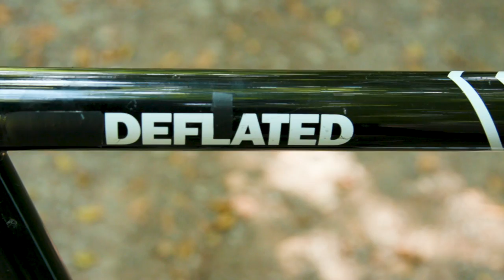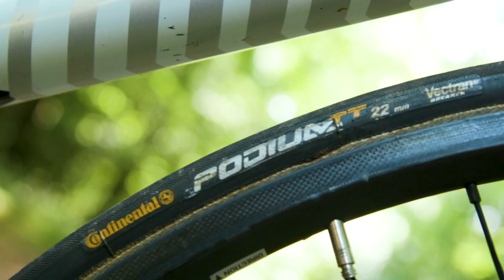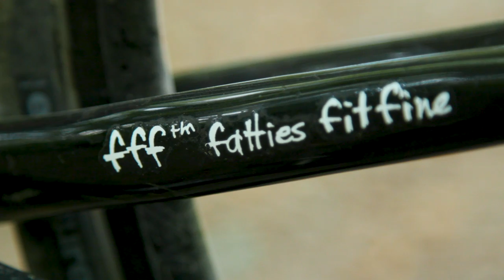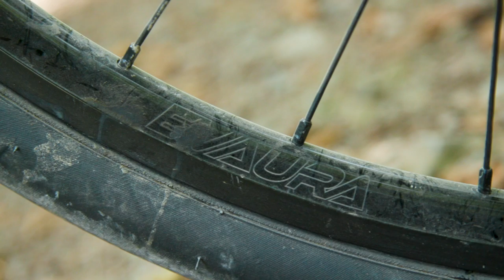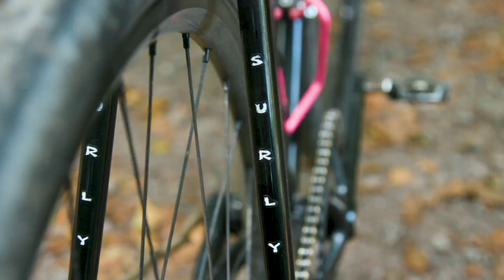Jack's Fixie Obsession | Stupid But Fun Gravel & Hill Climb Fixed Gear Bikes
Fixed gear bikes – depending on whom you ask, they're a great way to train or a dumb hangover of circa-2008 messenger culture that refuses to die and is only good for Instagram likes. Assistant editor Jack Luke embraces them as both and, in this video, he talks us through two very different takes on the genre 💥💪

The first bike – a State Undefeated – is a regular on the BikeRadar channel, having featured in both the 2018 and 2019 editions of hill climb diaries. The bike has received a thorough update for the 2020 season and Jack talks through everything new on the bike 🆕⚠️

The Surly Steamroller is an altogether different and bewilderingly niche bike, featuring flat bars, rim brakes and 40mm tyres... oh and, of course, a fixed gear drivetrain. This is one of Jack's all-time favourite bikes and he talks us through why 🌹👏

BikeRadar is supported by Mountain Biking UK and Cycling Plus Magazine.